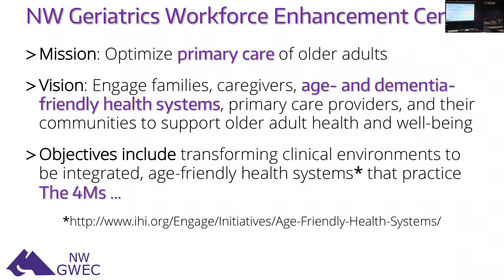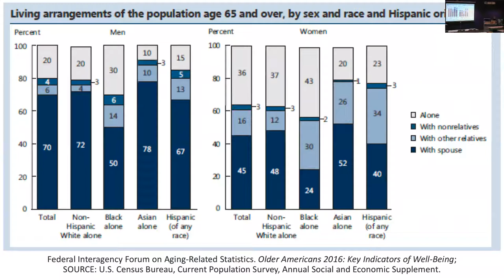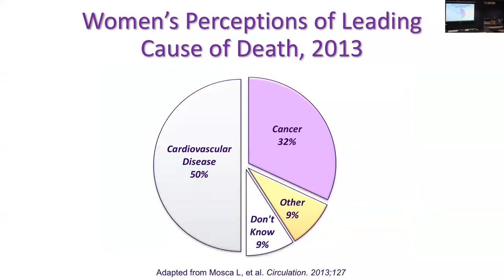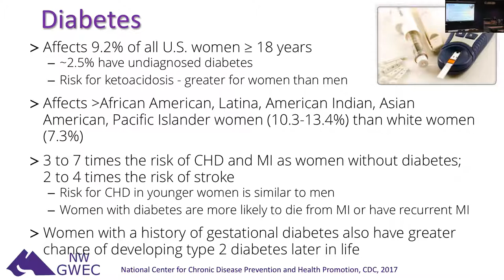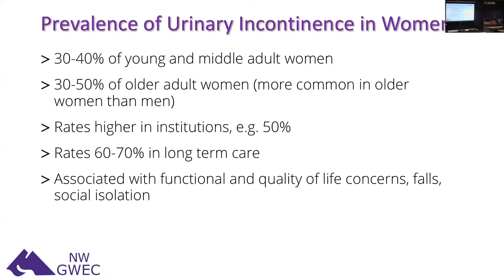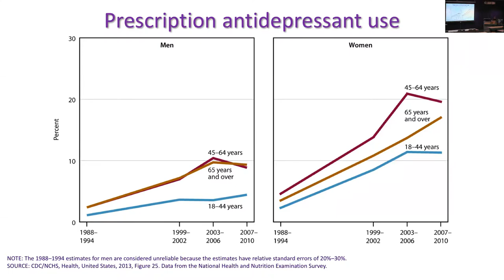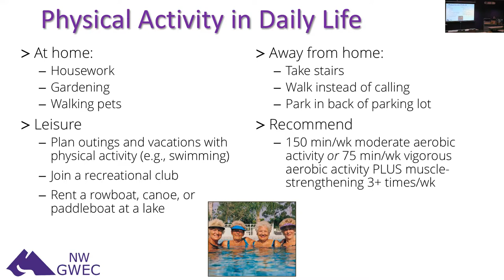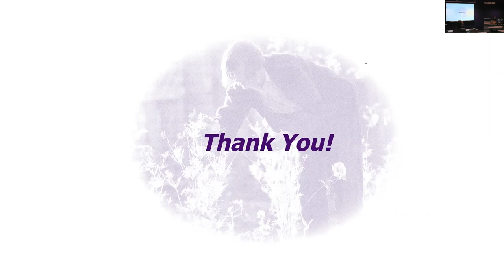Older Women's Health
February 18, 2020; Winter 2020 NW GWEC Geriatric Healthcare Series - Barbara Cochrane, PhD, RN, FAAN, FGSA; Professor in Child, Family, and Population Health Nursing; University of Washington School of Nursing